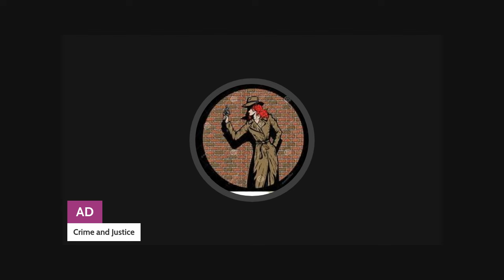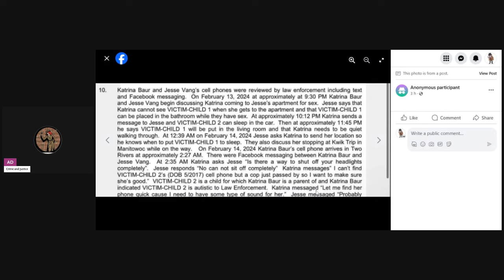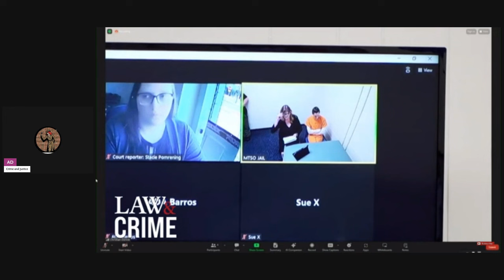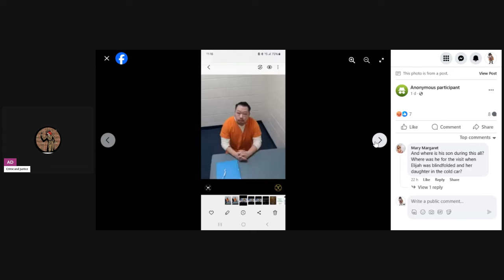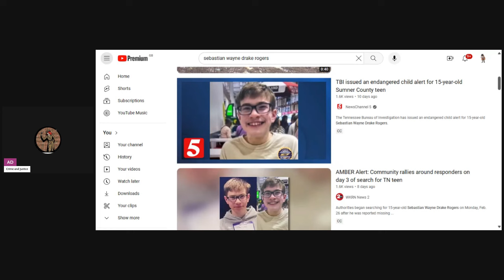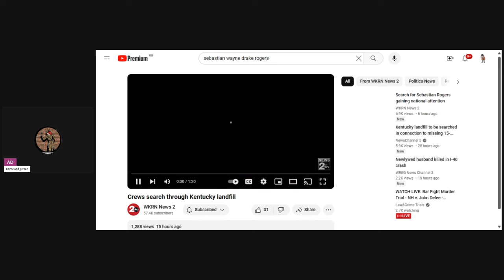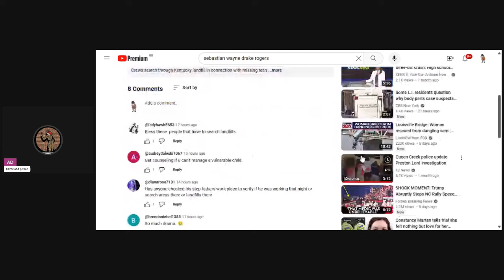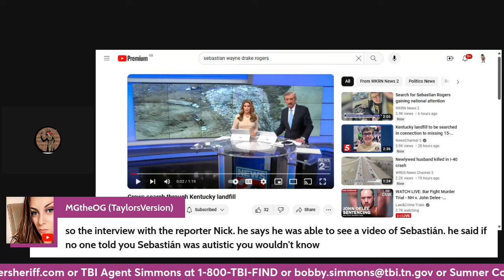Elijah Vue & Sebastion Rogers Updates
Tonight we looked at any updates on Elijah Vue and Sebastian Rogers.
Although there were not many updates on either case. They are being told to contact the necessary authorities if you have any info.
Sebastian Rogers :
Any Info Contact